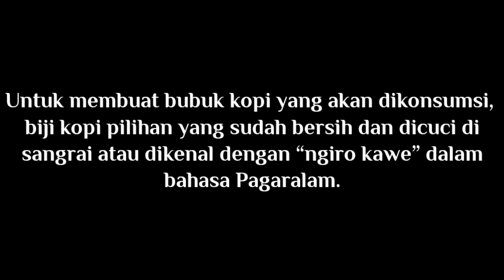NGIRO KAWE - Proses Sangrai Kopi Tradisional Pagaralam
Untuk membuat bubuk kopi yang akan dikonsumsi, biji kopi pilihan yang sudah bersih dan dicuci di sangrai atau dikenal dengan “ngiro kawe” dalam bahasa Pagaralam. biji kopi di sangrai sampai berwarna kehitam-hitaman dan aroma bubuk kopi yang  harum sudah keluar. Bagi yang sering menyangrai kopi, kriteria  biji kopi yang selesai di sangrai akan lebih mudah dikenali. Katanya bubuk kopi yang dihasilkan penyangraian dengan  kayu bakar akan menghasilkan bubuk kopi yang bagus. Biji kopi yang sudah disangrai kemudian bisa digiling atau dikenal dengan istilah “ditutuk’ dalam bahasa Pagaralam. (Pagaralamnese.blogspot.com)